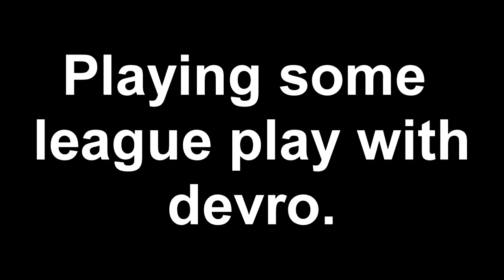Call of Duty: AW 3 Piece In League Play!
CoD Advanced Warfare is cool!